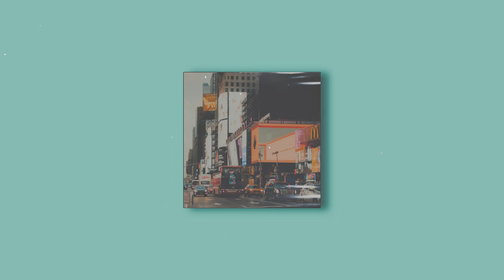Soul Type Beat - "Workaday" | Prod.esQV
This beat is free to use for non-profit only ( must always credit in title Prod. esQV), lease if you plan on selling or streaming.

00:00 Intro
00:24 Verse
00:49 Pre-chorus
01:13 Chorus
01:38 Verse
02:03 Pre-chorus
02:27 Chorus x 2

Contact if you want to purchase or get this Soul Type Beat:
►Ins: @itsqvne